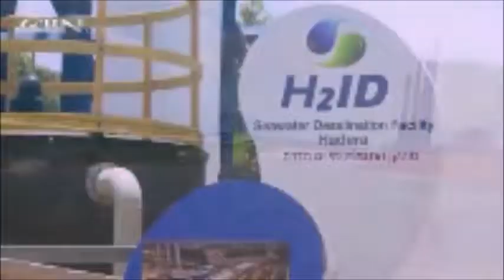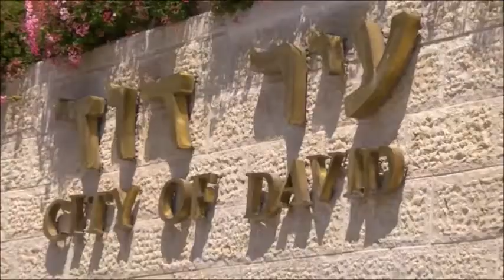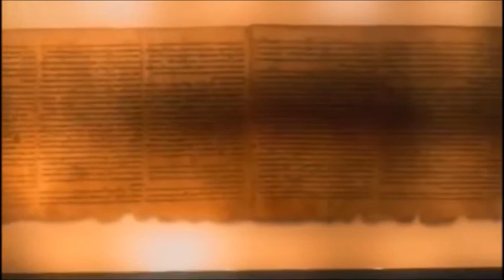Artzenu Episode #70 for Israel @ 70!!!!